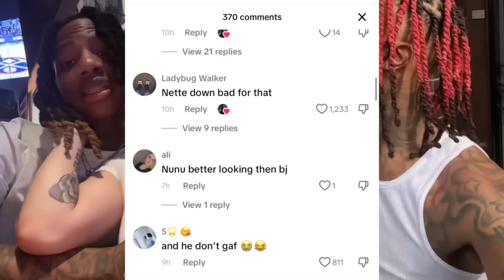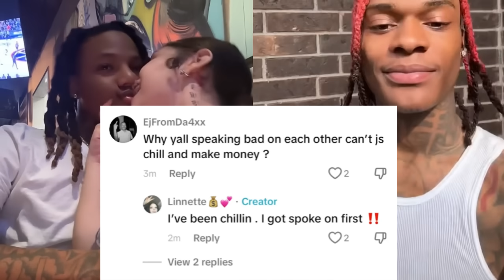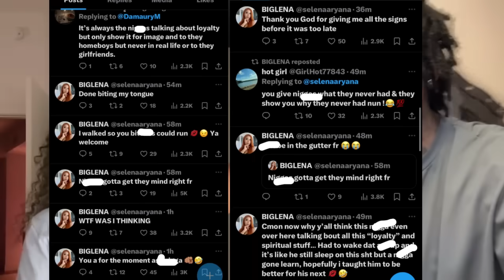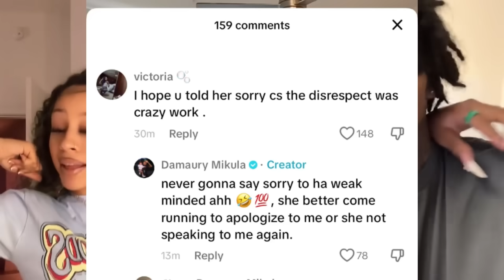Lena & Damaury Officially Done😳💔Debo & Neisha Went to Prom‼️Troy Respond about Yanni Pregnant ‼️